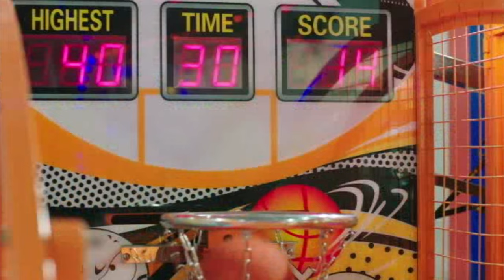(7/8) Benjie, itinakas si Bimbee! | 'The Amazing Praybyet Benjamin' | Movie Clips